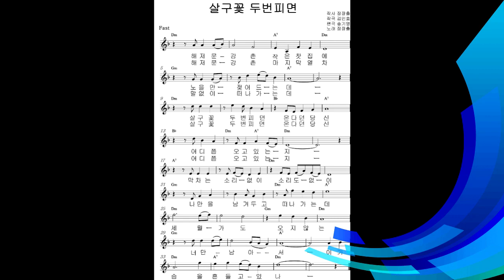장장출 신곡 " 살구꽃 두번피면"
김인효 작곡